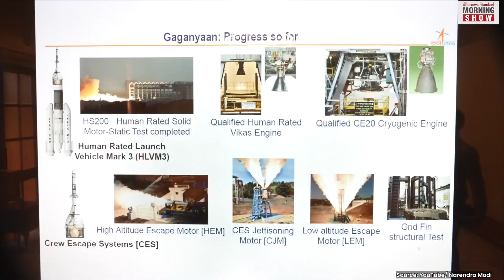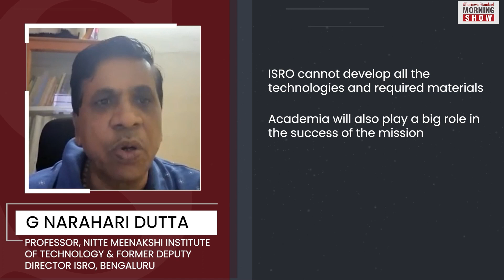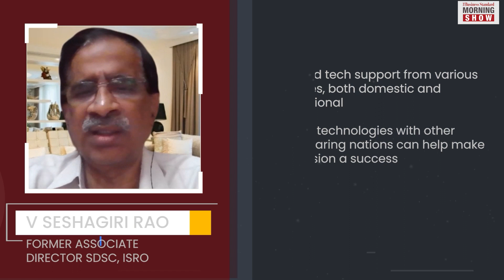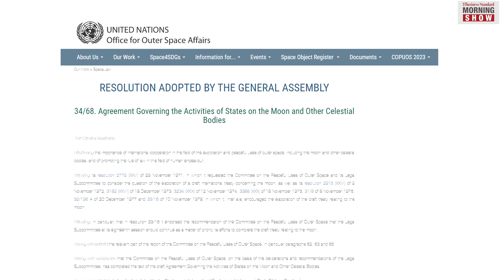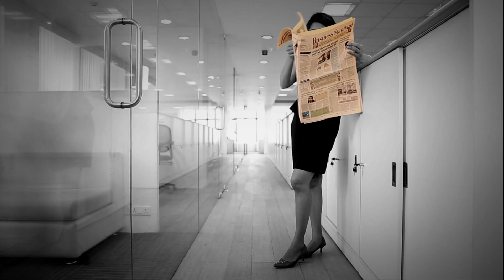What will it take for an Indian to land on the moon?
After the successful Chandrayaan-3 mission, India is now planning a bigger mission to take an Indian to the Moon by 2040. So, what would it take an Indian to land on the Moon? Let’s find out